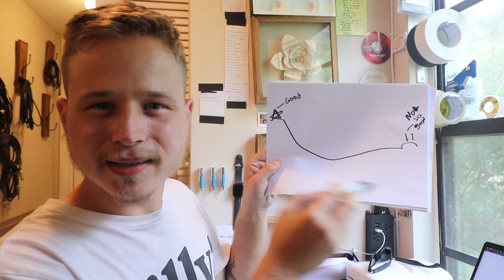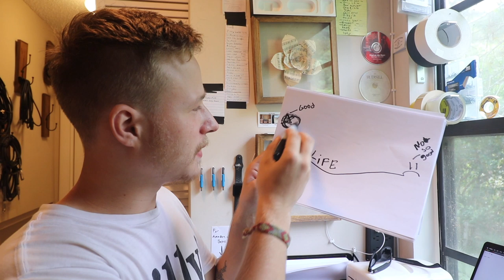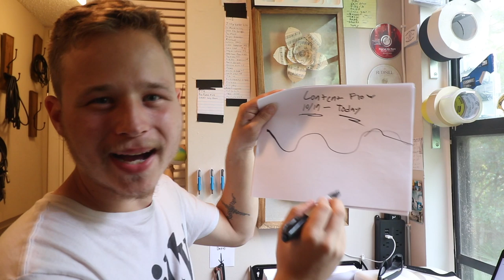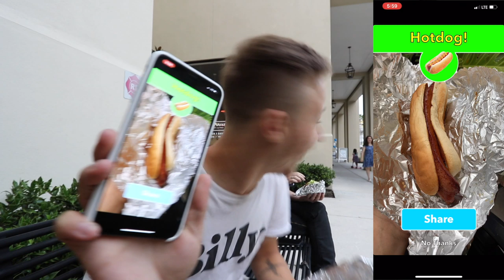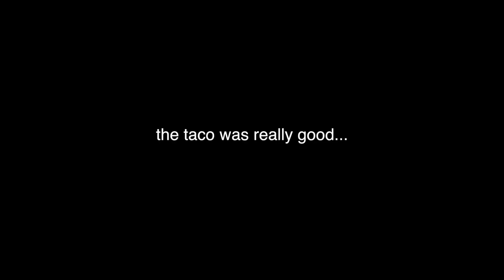THE CREATIVE FLOW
NOT HOTDOG app;